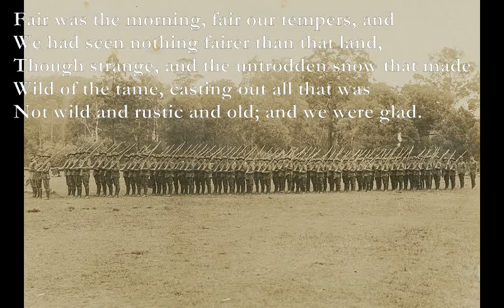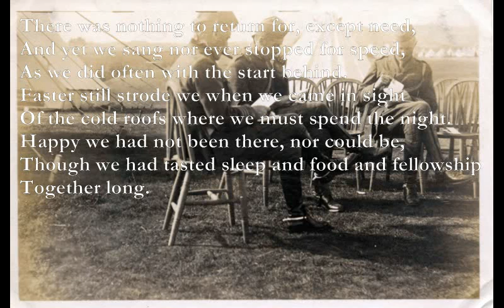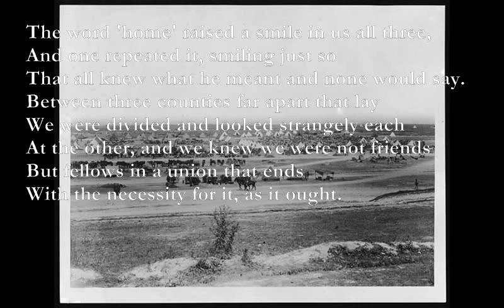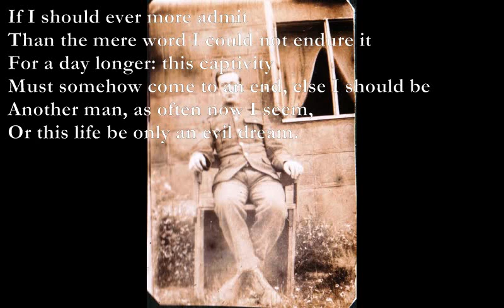Home [EDWARD THOMAS poem set to music]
Home

A*            Dm
Fair was the morning, fair our tempers, and
A* A** Dm
We had seen nothing fairer than that land,
D7 Am
Though strange, and the untrodden snow that made
D6 Am
Wild of the tame, casting out all that was
Gm A7
Not wild and rustic and old; and we were glad.

Dm A7
Fair too was afternoon, and first to pass
Dm A7
Were we that league of snow, next the north wind.

There was nothing to return for, except need,
And yet we sang nor ever stopped for speed,
As we did often with the start behind.
Faster still strode we when we came in sight
Of the cold roofs where we must spend the night.
Happy we had not been there, nor could be,
Though we had tasted sleep and food and fellowship
Together long.

'How quick', to someone's lip
The words came, 'will the beaten horse run home!'

The word 'home' raised a smile in us all three,
And one repeated it, smiling just so
That all knew what he meant and none would say.
Between three counties far apart that lay
We were divided and looked strangely each
At the other, and we knew we were not friends
But fellows in a union that ends
With the necessity for it, as it ought.

Dm A7
Never a word was spoken, not a thought
Dm
Was thought, of what the look meant with the word
A7
'Home' as we walked and watched the sunset blurred.
G Dm
And then to me the word, only the word,
C Dm A7
'Homesick', as it were playfully occurred:
No more.

If I should ever more admit
Than the mere word I could not endure it
For a day longer: this captivity
Must somehow come to an end, else I should be
Another man, as often now I seem,
Or this life be only an evil dream.
Edward Thomas

A*: x0x986
Dm: xx0765
A** x0x985
D7: xx0768
D6: xx0767
Am: x0x555
Gm xx5333
A7: x0202x